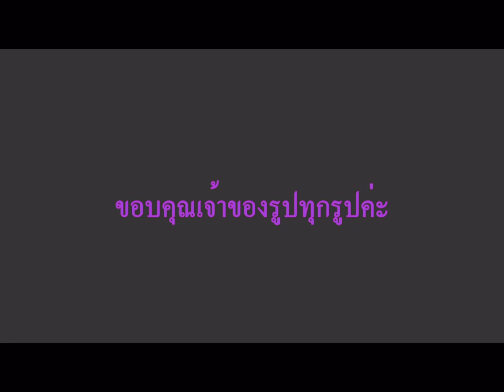เพลง สายลมที่หวังดี - จารุณี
ฉันอาจเป็นสายฝนเมื่อเธอร้อนใจ อบอุ่นเหมือนไฟเมื่อเธอเหน็บหนาว อาจเป็นดนตรีกล่อมเธอเมื่อเหงา อาจเป็นแสงดาวเมื่อเธอแหงนมอง.